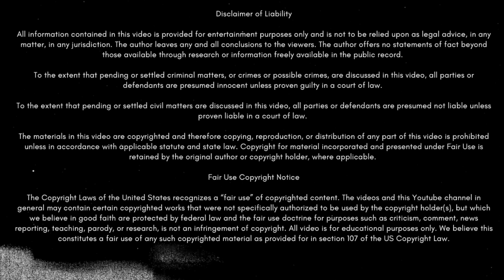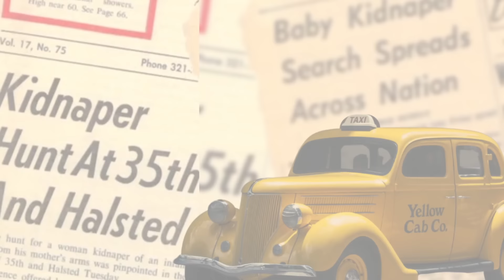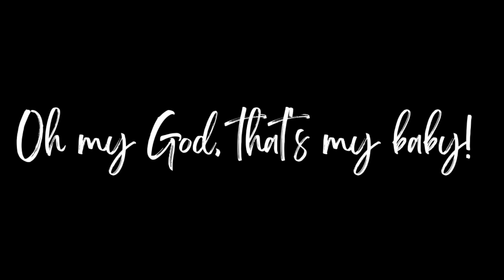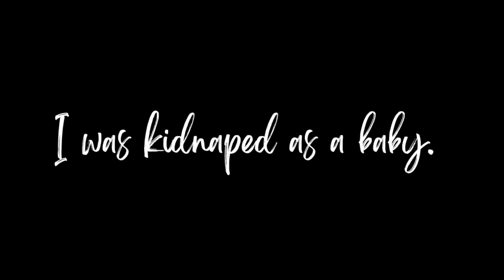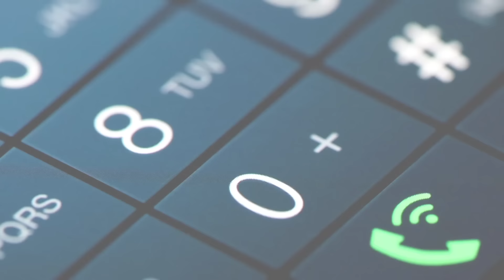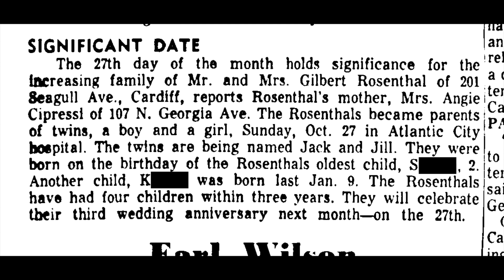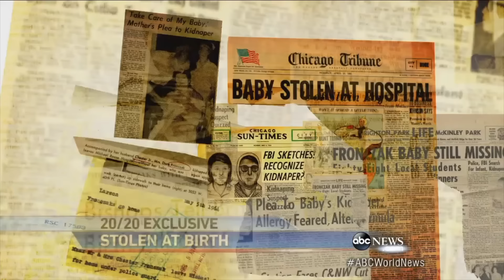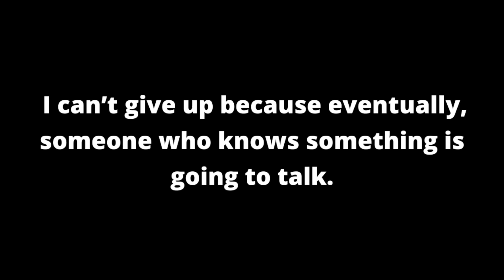Taken From The Hospital By a Fake Nurse! The Unbelievable True Story of Foundling, Paul Fronczak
What if you learned that your whole life was a lie? That everything you thought you knew about your childhood, parents and siblings was false.

Well, for Paul Fronczak, that’s exactly what happened. For 48 years he thought he knew his life story…until he uncovered a massive family secret.. And things only get more bizarre. Wait until you learn about what his parents, Dora Fronczak and Chester Fronczak had to endure, how a Manton man named Kevin Baty is involved as well as twins named Jack and Jill Rosenthal!

Check out Pauls books if you're interested in learning more about his story:
The Foundling
True Identity

Join me for true crime investigations and deep dives into cold case files, kidnappings, serial killers and more!